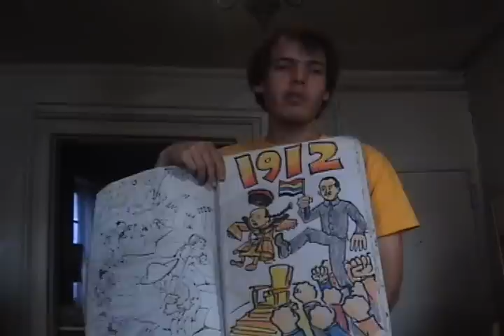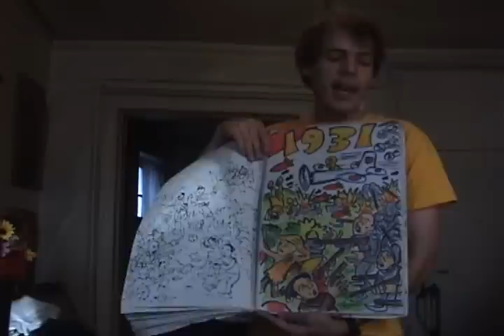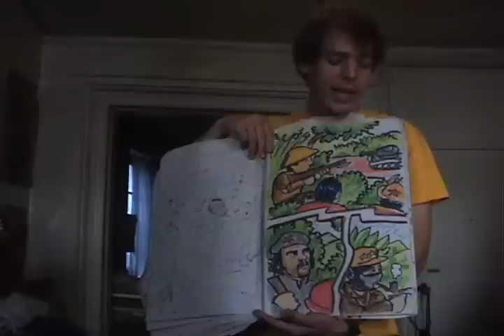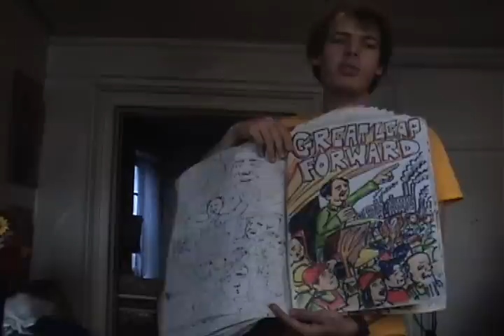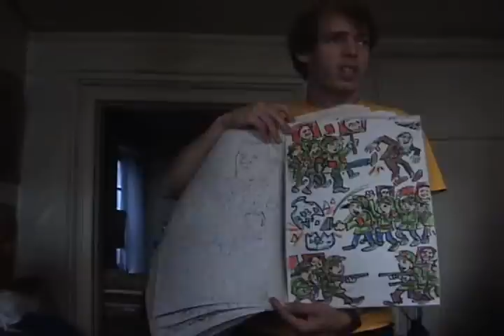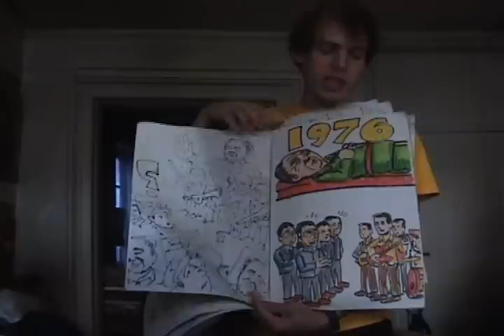Jeffrey Lewis Low Budget Video History of Communist China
An impromptu performance of an illustrated History of Communism part 4-China an a New York City apartment accompanied by himself on a tape recorder.